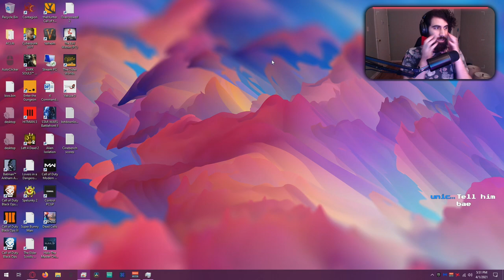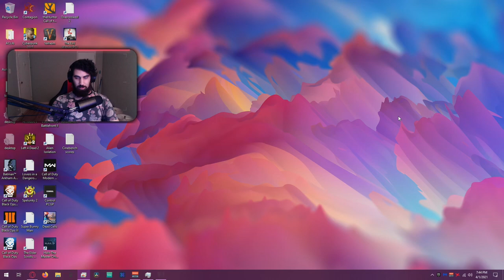Game Changing Update??? - Cyberpunk 2077 Let's Play - Pt 21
This is the biggest update to Cyberpunk 2077 ever! And it's mostly just small interface adjustments. Gotta love it!

I also showcase my love for metal music, cause I'm a real life Cyberpunk.